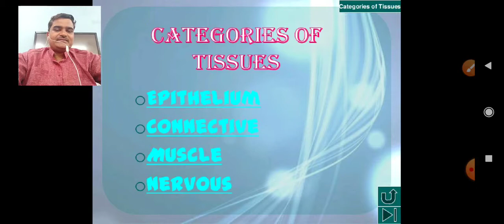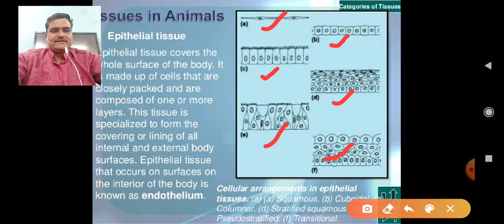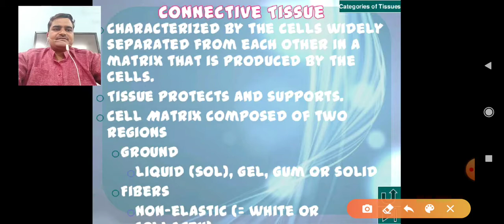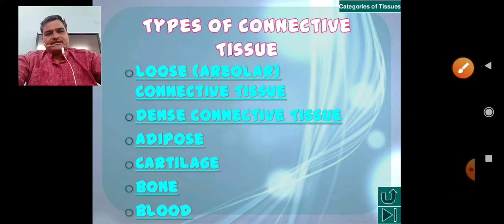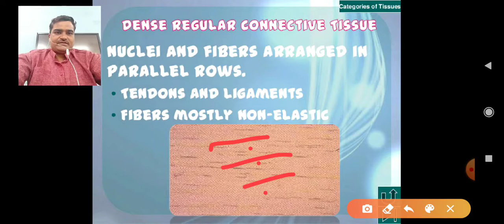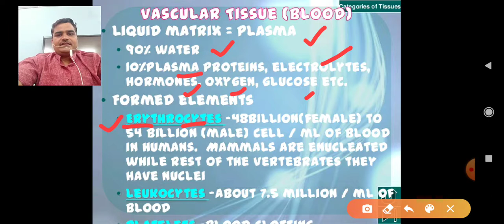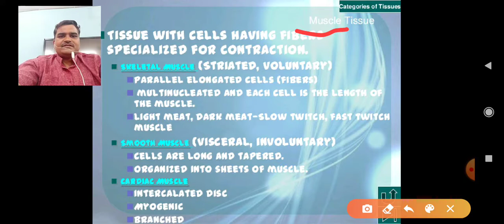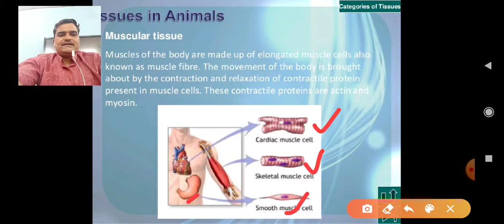Animal tissue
Biology